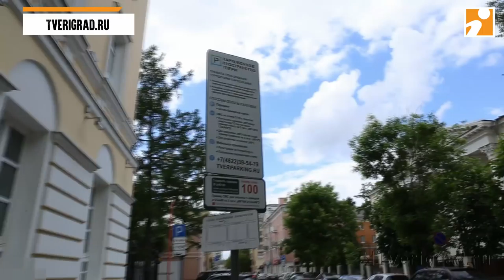Крупный отель захватил участок платной парковки в центре Твери